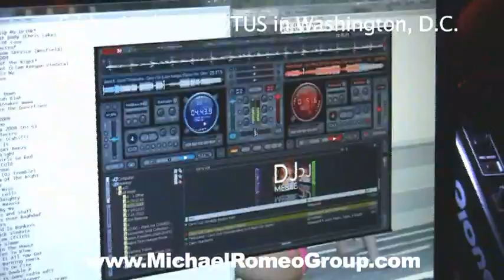LotusFri05.21.10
Michael Romeo Group
Michael Romeo
Washington DC Parties
New Years Parties in Washington DC
Greek Life Student Body
College Students
Party Vip
Party in Washington DC
Parties in downtown DC
The best Party in DC
Fun parties in Washington DC
Over 21 parties in Washington DC
Nightclubs in Washington DC
Where to party in the nations capitol
RSVP for the Midnight Guestlist
Lounge club party in Washington dc
Get on the vip guestlist
anju at lotus lounge
1223
fly lounge
Make a table reservation
Reserve a VIP Table
Dance clubs
Party promotions
The best parties
Where to have fun
Great Music
Russian Girls
wdc. lotus lounge
Playboy Mansion
aa models
advocates angels
advocatesangels
shadow room
lima lounge
Vid Sounds
elund events
liton events
liton modeling agency
fashion shows
Fur Nightclub
Tattoo Bar
Studio 54
University of Maryland
Georgetown University
Howard University
The White House,
The Pentagon,
The State Department,
The US Senate,
The US Congress
The Supreme Court
Marine Corp
naval officers
US Marines
US Army
West Point
US Navy
Annapolis
Naval Academy